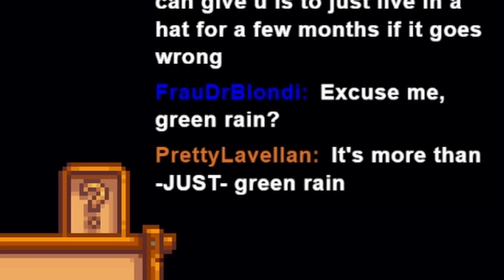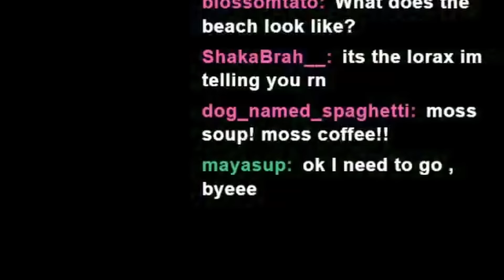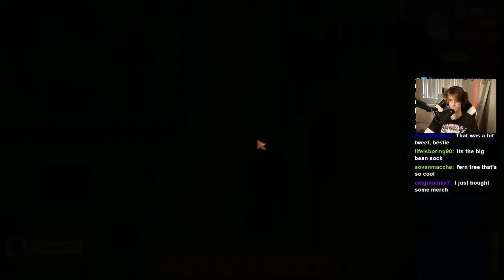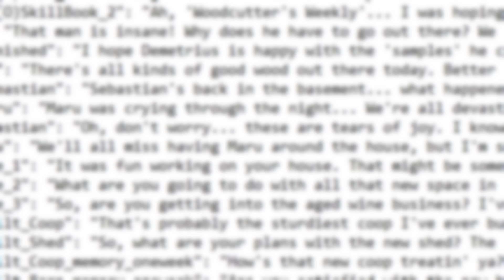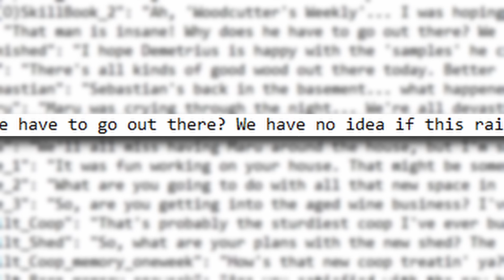Stardew's Newest Weather Event is WEIRDLY Dark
Bro added an entire CREEPY PASTA TO HIS FARMING GAME

Edit by: Nya